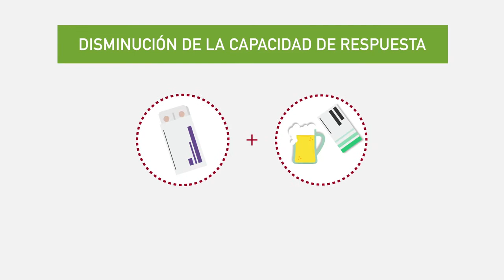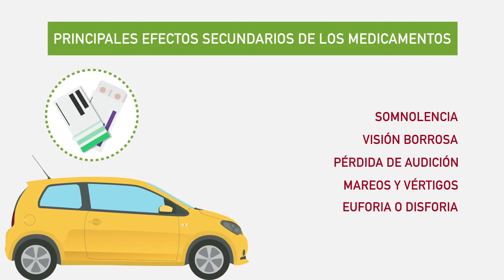Conducción y toma de medicamentos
Cuando te medicas tus facultades NO son las mismas, ¿vas a ir en moto a alguna parte?

Vía Fundación Mapfre